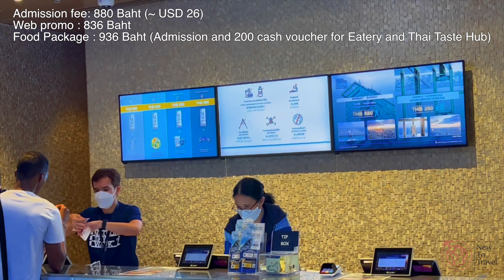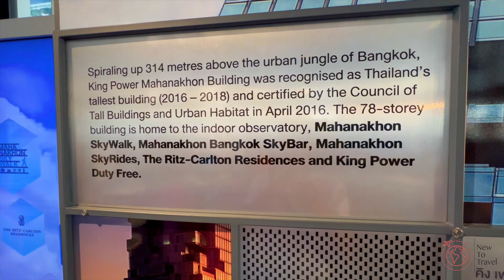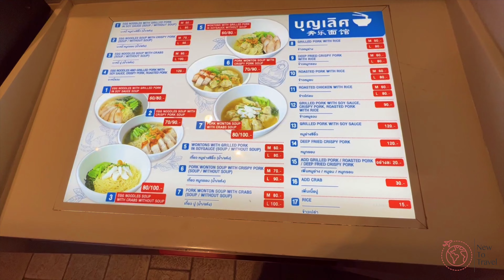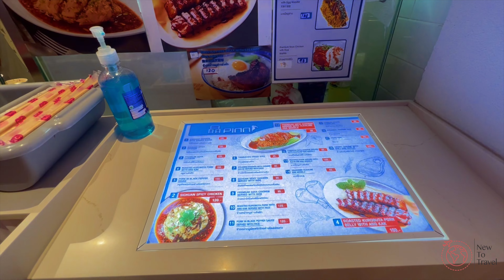Most crowded place in Bangkok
Mahanakhon  is a 79 storied skyscraper in the Silom central business district of Bangkok, Thailand. It was opened in December 2016. It has the tallest skywalk in Thailand and has one of the best view of the city. It is definitely one of the must visit site while in Thailand.

Night in kyoto
Music from Uppbeat (free for Creators!)